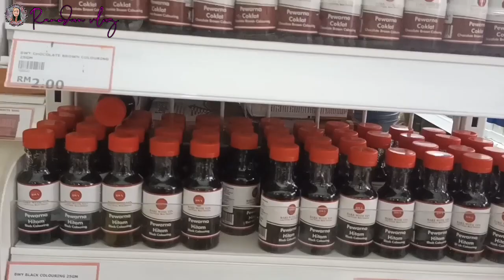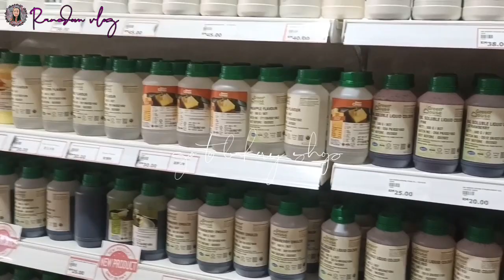Random Vlog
just my random vlogs